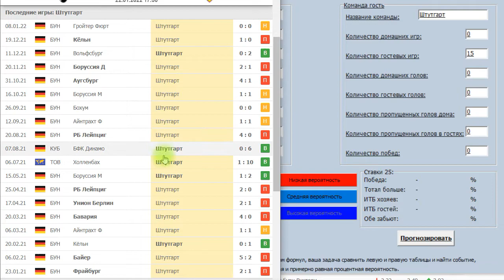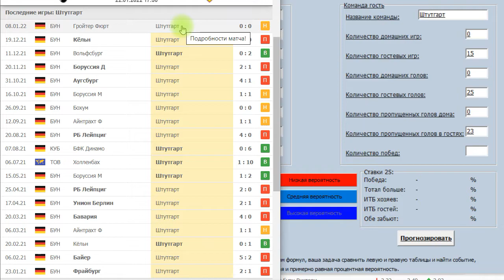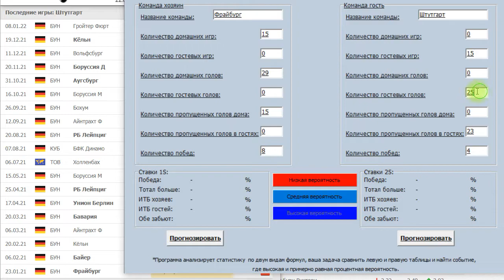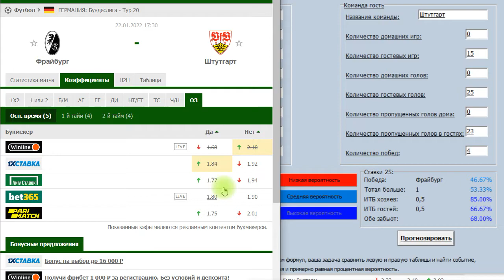Прогнозы на футбол. Прогнозы на футбол сегодня. Бесплатные прогнозы на футбол. Прогнозы на спорт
Прогнозы на футбол. Прогнозы на футбол сегодня. Бесплатные прогнозы на футбол. Прогнозы на спорт. Прогноз на матч Фрайбург - Штутгарт, Бундеслига. Точные прогнозы на футбол сегодня.

Смотрите больше -  @KOBZ WILL SHOW